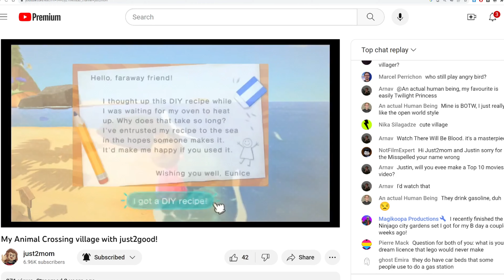LEGO Animal Crossing 2024 CONFIRMED!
We're getting LEGO Animal Crossing 2024 sets - HOLY CAJOLI ahhhh

77046 ??? / $15 / 170 pieces
77047 ??? / $20 / 164 pieces
77048 ??? / $30 / 233 pieces
77049 ??? / $40 / 389 pieces
77050 ??? / $75 / 535 pieces
COMMENT RULES:
1) Treat others with respect. Disagreement and criticism is always welcome.
2) Do not REVEAL the private personal details of any person, or else you will be banned.